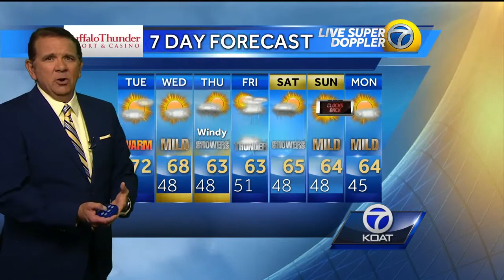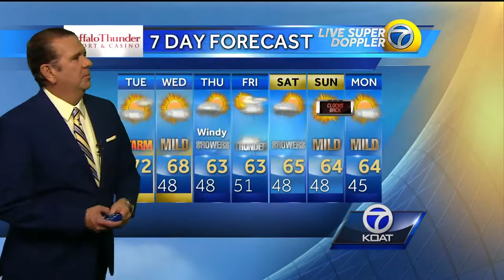Halloween weather forecast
Chief Meteorologist Joe Diaz brings you the latest weather updates.